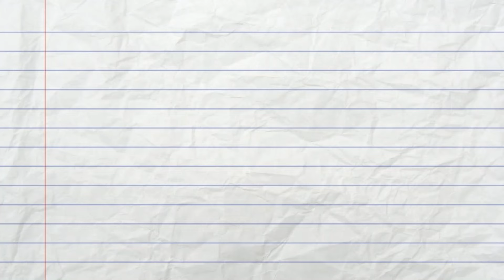Snippet - Know Yourself- Career Planning - Values, Interests, Personalities and Skills